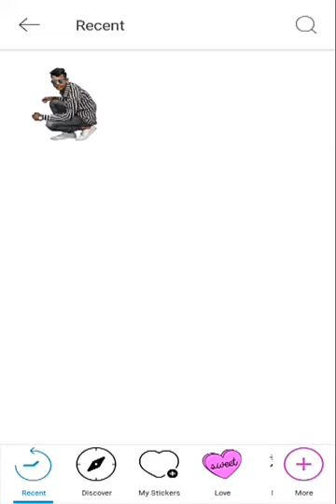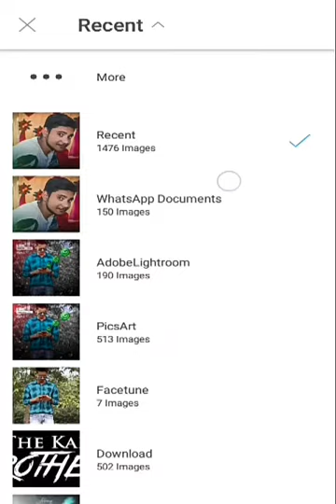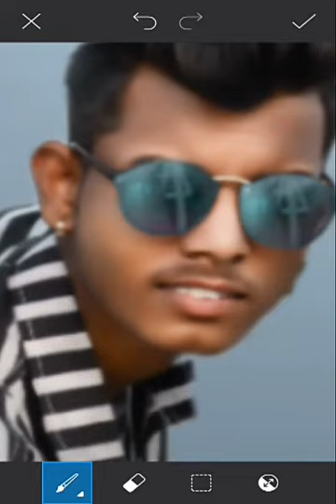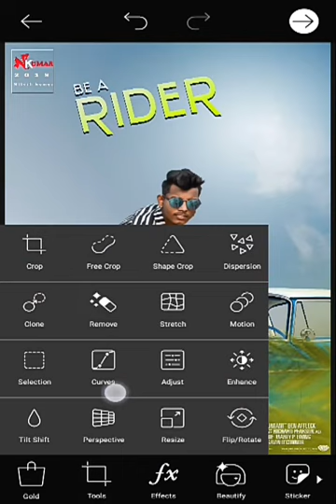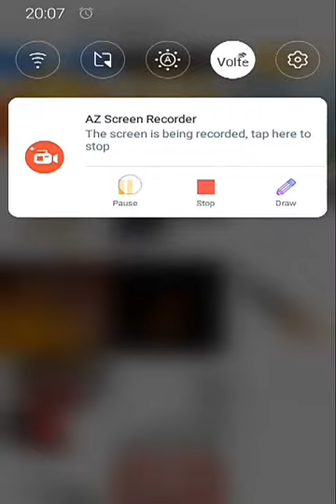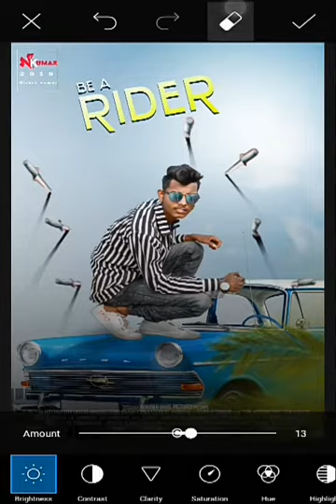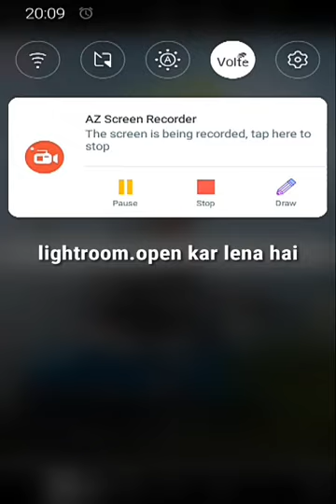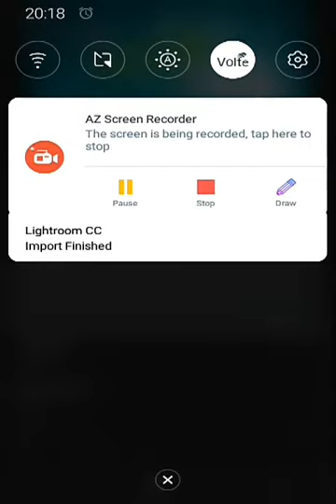New edit like Sony Jackson photo editing